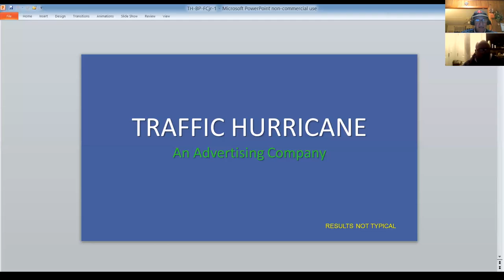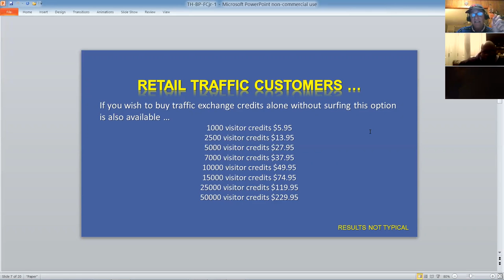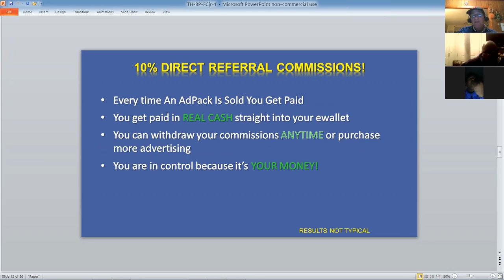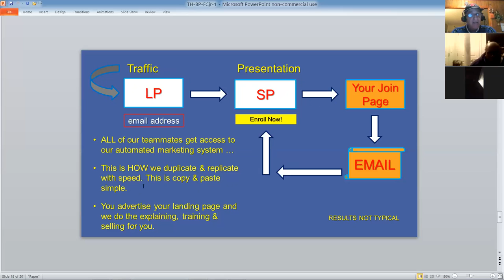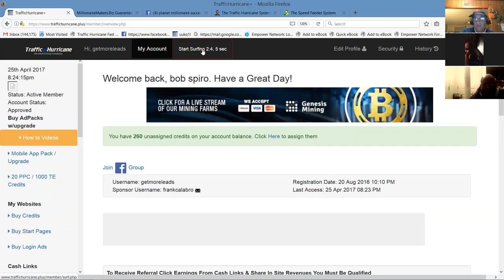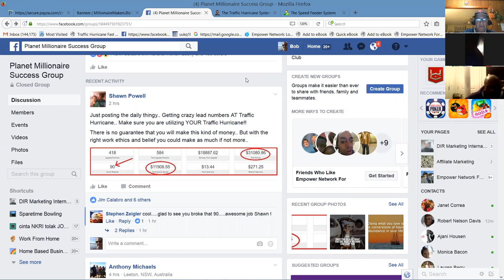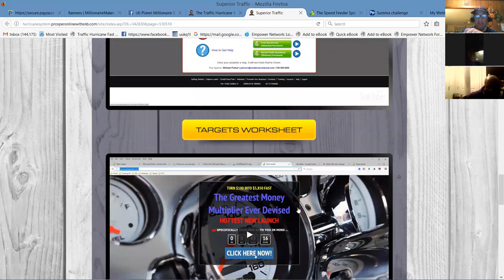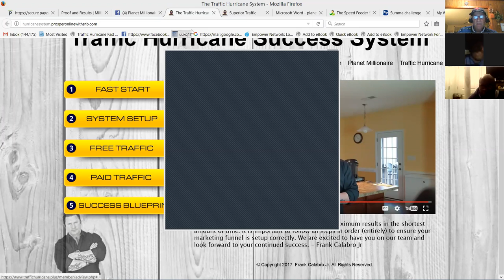Traffic Hurricane Presentation and Fast Start Trainiing